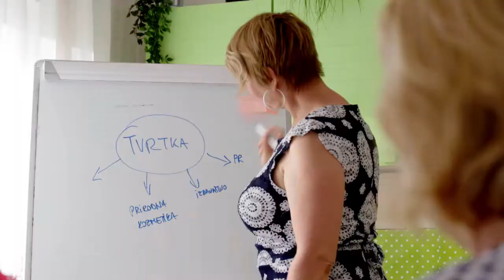Poduzetnica Mary Novosel u projektu Startaj Hrvatska I IN magazin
Ljubav prema prirodnim proizvodima usadio joj je otac, a prema receptima iz knjige o ljekovitom bilju, Mary Novosel je radila prirodne pripravke. Nakon karijere u novinarstvu, odlučila je baviti se prirodnom kozmetikom. To ju je dovelo do jedinstvenog projekta Spara Hrvatska i Nove TV Startaj Hrvatska. Kakve je prirodne proizvode za kućne ljubimce osmislila, donosi ekipa IN magazina.